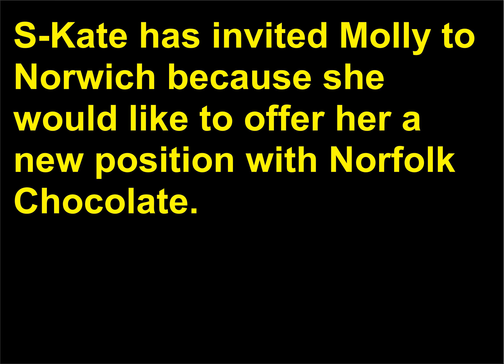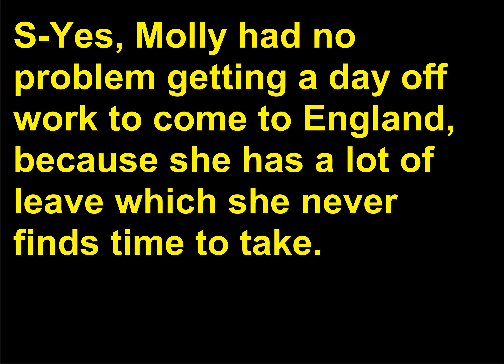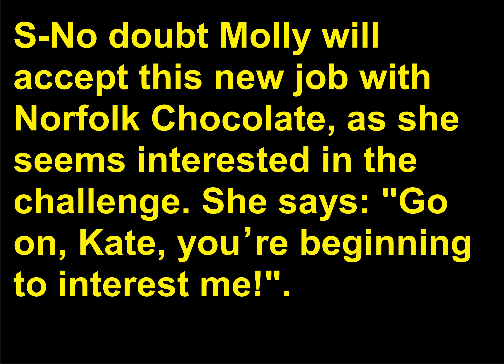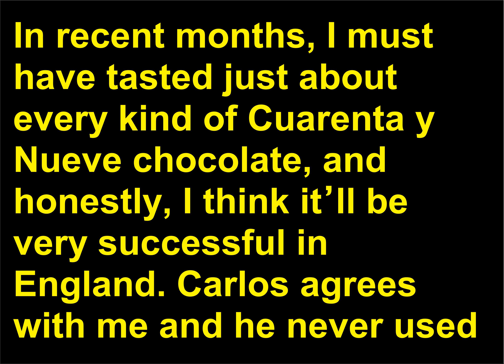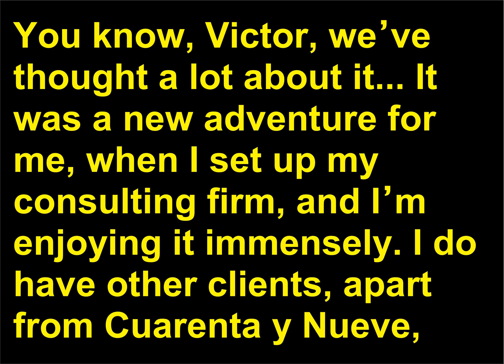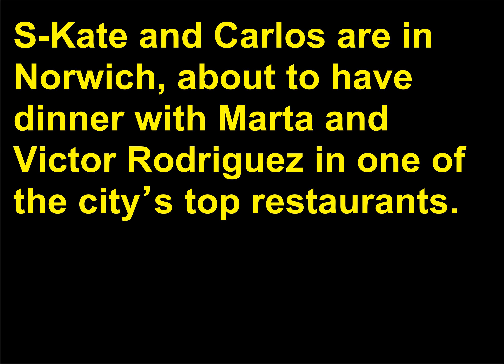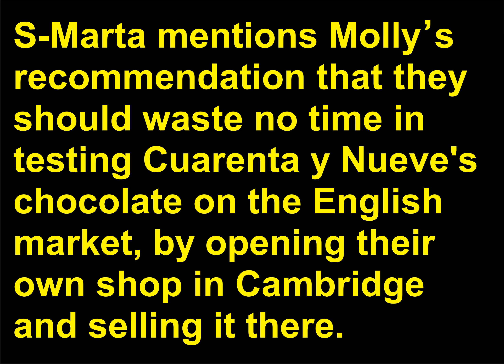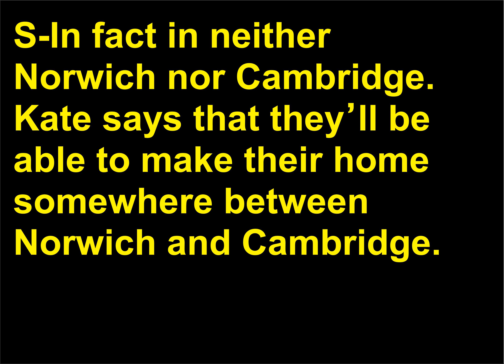engleza pentru afaceri 4